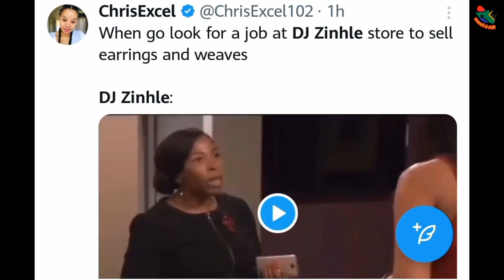DJ Zinhle Divides The Internet With Her Comments About Unemployment.